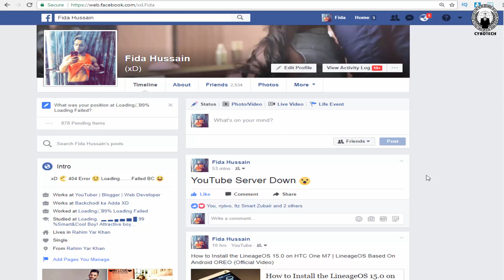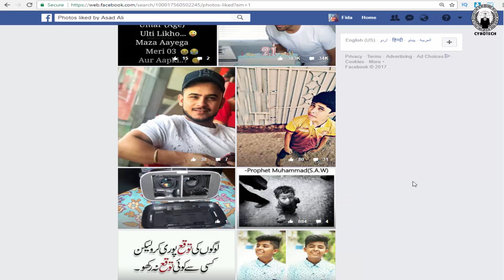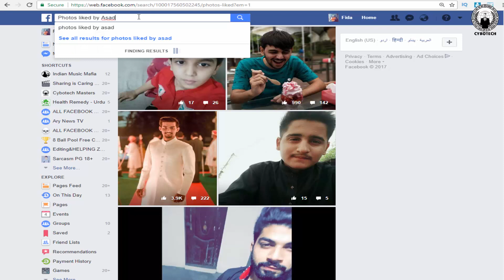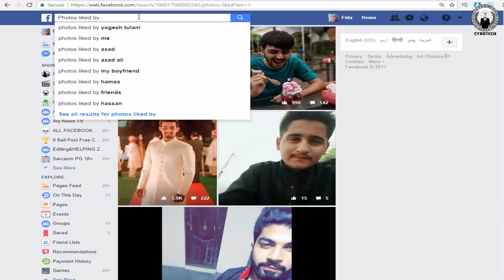Amazing New Facebook Trick | How to Know Which Photo Liked By Your Girl Friend/Boy Friend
आसानी से पता करें किस-किस की फोटो LIKE करती हैं आपकी GirlFriend FB पे।
کیسے جانیں آپکی گرل فرینڈ فیس بک پرکس کی فوٹو کو لائیک کرتی ہے؟